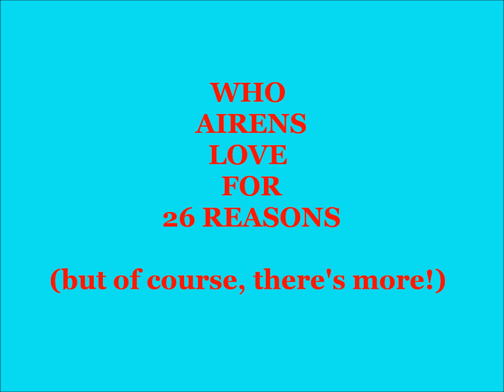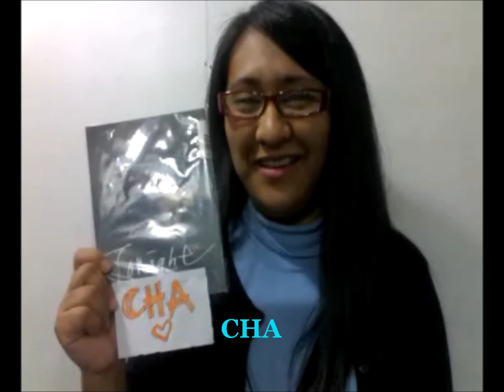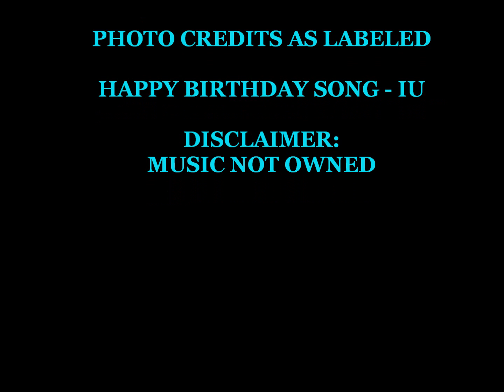Happy Birthday Lee Seung Gi from AirenPH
Video made to send greetings for our dearest Lee Seung Gi.